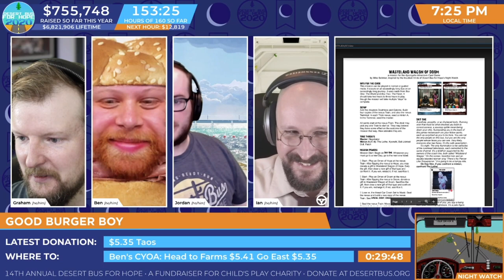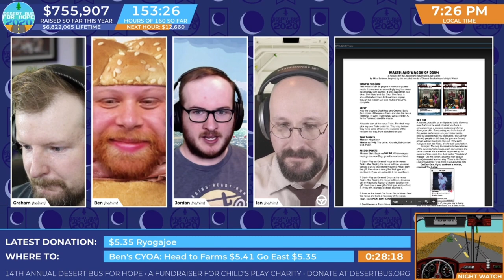DB2020 - Night Watch looks at Mike Selinker's Apocrypha adventure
Taking a look at Mike Selinker's Apocrypha adventure on stream